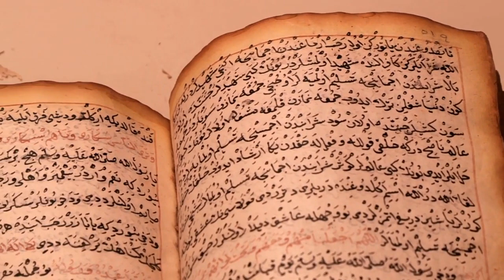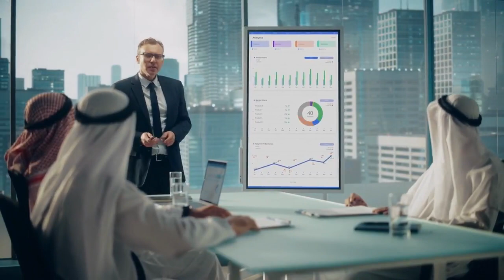Uncovering the Hidden Gems of Saudi Arabia | AB | Free videos for youtube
Arabia is known for its vast deserts, bustling cities, and holy sites that attract millions of visitors each year. But beyond the well-known destinations, there are many hidden gems waiting to be discovered. These lesser-known attractions offer a glimpse into the rich history, culture, and natural beauty of Saudi Arabia that is often overlooked.

One of the hidden gems of Saudi Arabia is the Al Ula region, located in the northwestern part of the country. This ancient city was once a thriving trade center and home to the Nabataean civilization, the same civilization that built the famous city of Petra in neighboring Jordan. The ruins of Al Ula feature a network of tombs, temples, and dwellings carved into the sandstone cliffs, showcasing the advanced engineering and architectural skills of the Nabataeans. The region is also home to the Hijaz Railway, a historic train line that was built in the early 20th century to transport pilgrims to Mecca.

Another hidden gem of Saudi Arabia is the Farasan Islands, a group of islands located in the Red Sea. The islands are known for their pristine beaches, crystal-clear waters, and abundant marine life, making them a popular destination for snorkeling, diving, and fishing. The islands also have a rich cultural heritage, with historic buildings and traditional houses that offer a glimpse into the island's past.

In the heart of the Arabian Peninsula lies the city of Al Bahah, a hidden gem that is often overlooked by tourists. This mountainous region is known for its picturesque landscapes, ancient ruins, and traditional villages. Visitors can explore the Al Musmak Castle, a historic fortress that played a crucial role in the unification of Saudi Arabia in the early 20th century. The nearby village of Baljurashi is also worth a visit, with its traditional architecture and local markets that offer a glimpse into the daily life of the locals.

Another hidden gem of Saudi Arabia is the city of Jizan, located in the southwest of the country. This region is known for its stunning natural beauty, with its green valleys, waterfalls, and rugged mountains that offer breathtaking views. The city is also home to the Jizan Museum, which showcases the rich cultural heritage of the region through its collection of artifacts, traditional clothing, and historic documents.

For those looking for an off-the-beaten-path adventure, the Rub' al Khali desert, also known as the Empty Quarter, is a must-see. This vast desert spans over four countries, including Saudi Arabia, and is one of the largest sand deserts in the world. Visitors can take a camel ride or go on a desert safari to explore the sand dunes, wadis, and oases that dot the landscape. The desert is also home to the ancient city of Ubar, a lost city that was rediscovered in the 1990s and is believed to have been a vital center of trade and commerce in the region.

In conclusion, Saudi Arabia is full of hidden gems waiting to be discovered. From the ancient ruins of Al Ula to the stunning beauty of the Farasan Islands, there is something for everyone in this country. These lesser-known destinations offer a unique perspective on the rich history, culture, and natural beauty of Saudi Arabia, and are a must-see for any traveler looking for an off-the-beaten-path adventure.